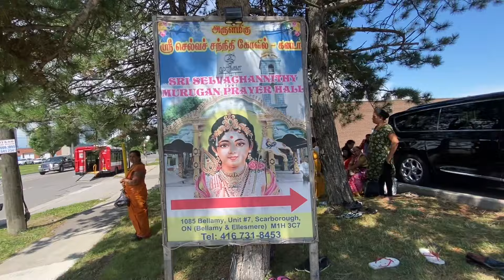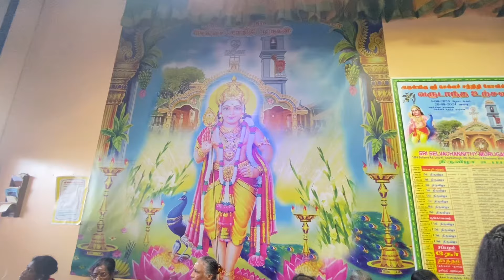அருள்மிகு ஸ்ரீ செல்வச்சந்நதி முருகன் தேர்/selva sannathi murukan ther Canada 🇨🇦in Tamil